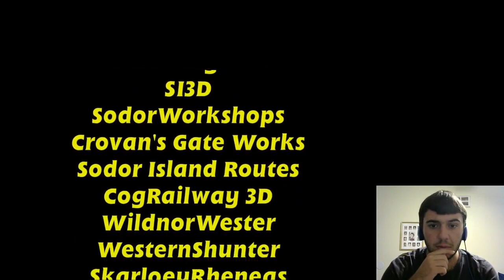The Earl is Duke's Grace! | Dan The Man Reacts To T:TTA - Episode 30 - The Duke and the Earl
Well everyone it looks like I made it, what I mean is I made it to the end of Season 3 of Thomas The Trainz Adventures, and it has been a blast reacting to these videos they were good. So to top this all off I am reacting to episode 30 that has Duke in it, now we all know about Duke and his Grace, but what if I told you that The Earl is The Duke of Sodor's son. That's right guys Duke has a new grace that is the same and different, things didn't go well at first when Duke met Robert, but in the end after some sad talking they both were happy to be together, and everything went well in the end, now that would suit his grace. Anyways I am going to react to Defenders of Sodor when I get a chance to but I feel like taking a little break from reacting to the TTTA series, because I've reacted to all 10 episodes this week and they were fun to watch, but don't worry I will get to Defenders of Sodor when I have time, but for now I will be taking a look at Mainland and Epic's videos, and I'll be making a live stream later so stay tune for that. Leave a like if you enjoyed this video, leave a comment if you had fun watching all the Season 3 episodes with me, thank you again to Nathan aka ilovetrains323 for the comments along with Mainland and EpicLafiteau, and thanks for watching.